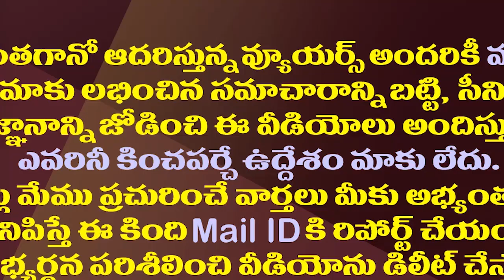వంగవీటి Vs కొడాలి..ఇద్దరికీ చెడింది ఇక్కడేనా?| Why The Differences Between Kodali and Vangaveeti?